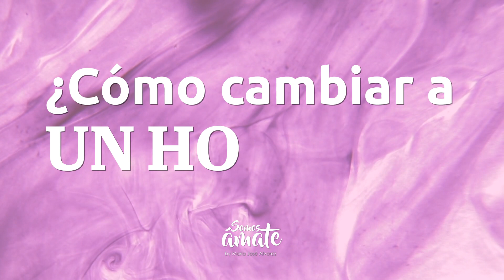¿Cómo cambiar a un hombre? | María José Álvarez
DISFRUTA Y APRENDE 💗
¡Me encanta saber que estás aquí acompañándome! 💗